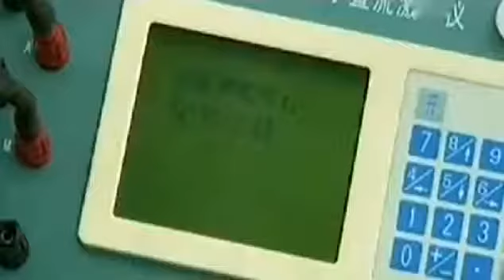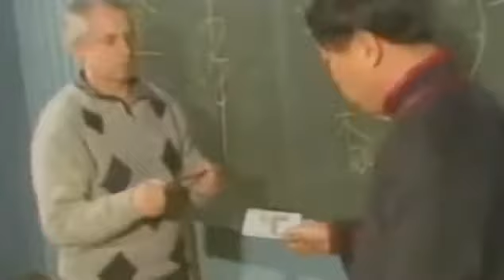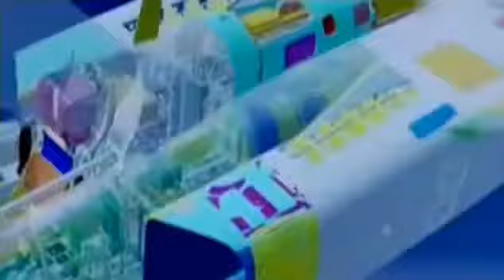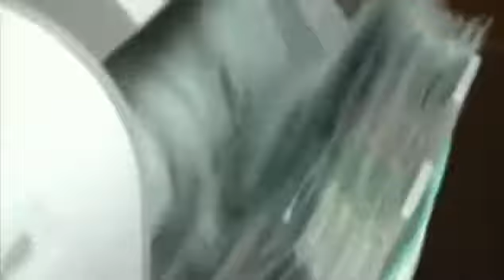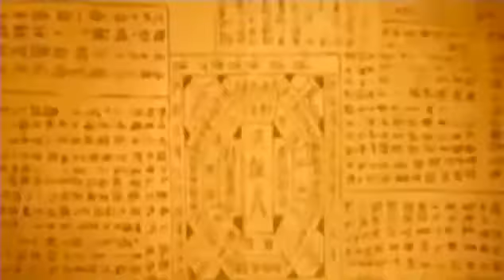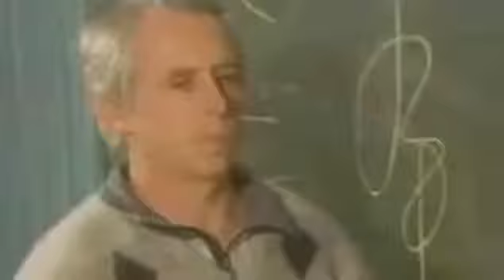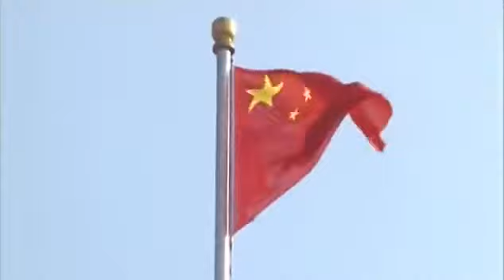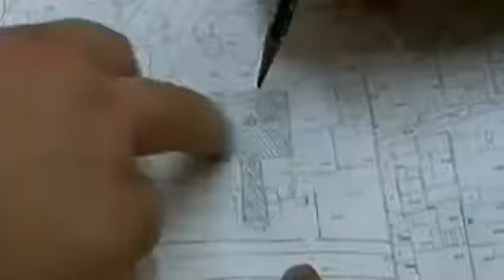Подводные города и космические диски Китая Сенсационные открытия Живая тема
Подводные города и космические диски Китая. Сенсационные открытия.

Невероятная находка была сделана исследователями у берегов Америки. В районе Флориды, Южной Каролины и.

Неопо́знанный лета́ющий объе́кт (НЛО) — наблюдаемый объект, напоминающий летательный аппарат, принадлежно.